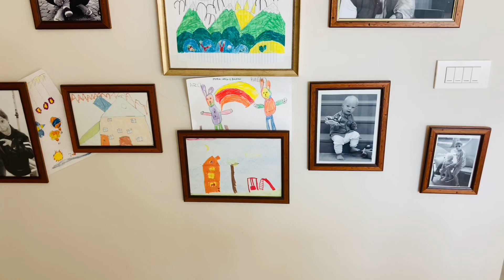Как я пришла к минимализму?